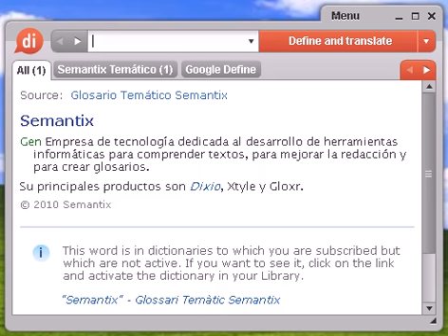Definición de ballet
ballet, diccionario, definición, significado, español, castellano, dixio, ballets